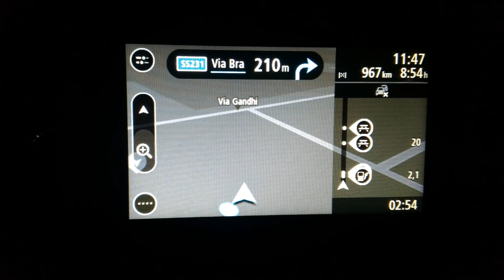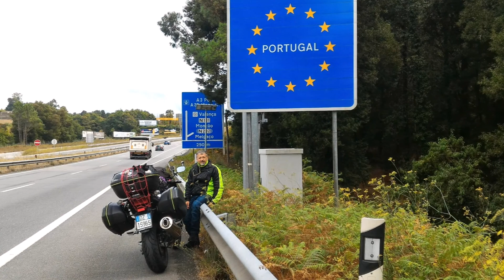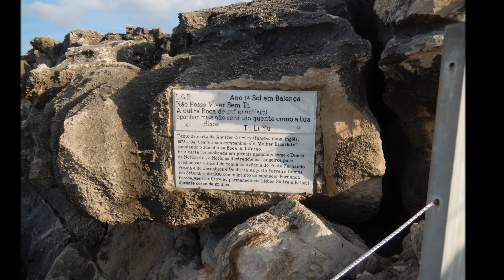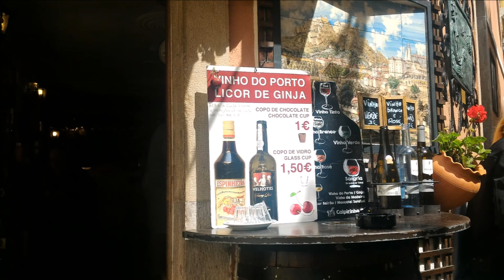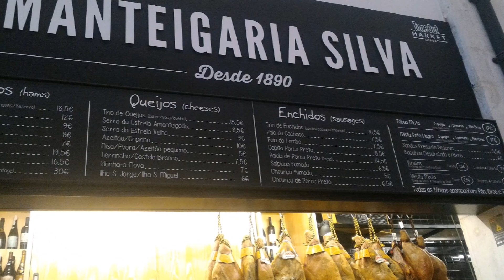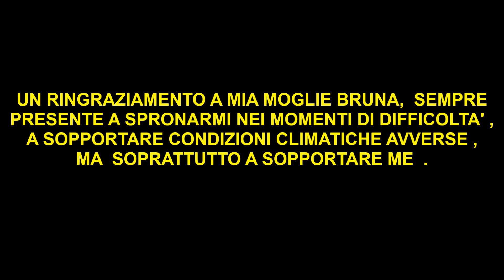FERIE 2017 in viaggio verso il PORTOGALLO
Ferie spettacolari , luoghi fantastici , cibo e vino ottimo , persone simpatiche , costi contenuti e che dire da consigliare.